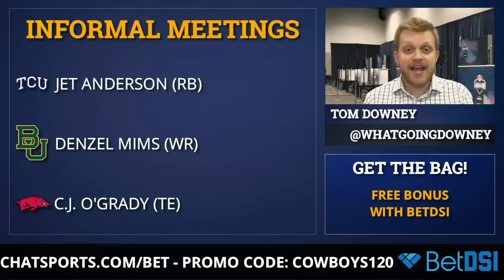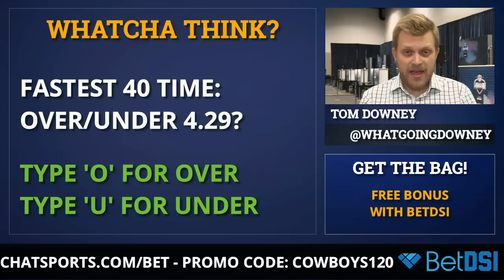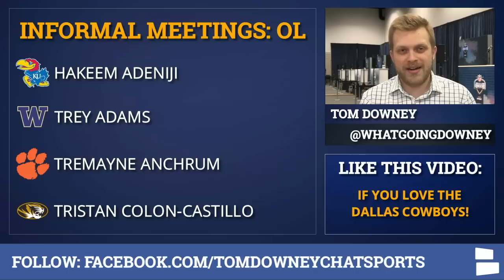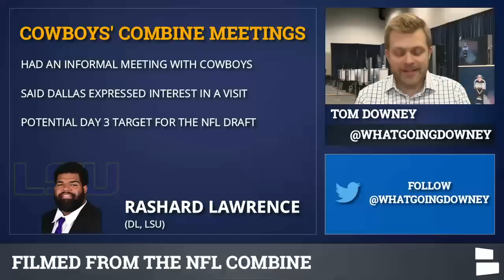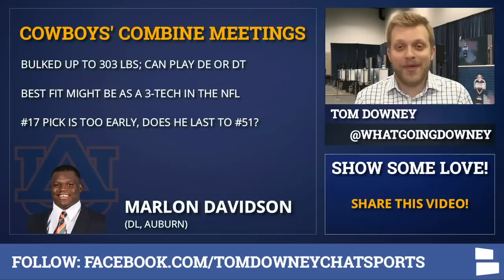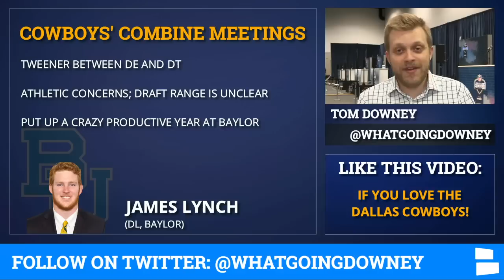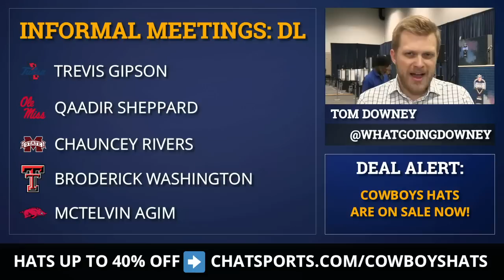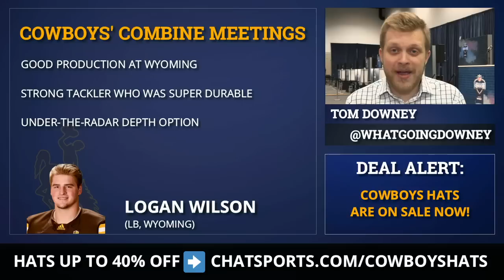Cowboys Draft: NFL Combine Meetings Ft. Javon Kinlaw, Raekwon Davis, Curtis Weaver & Marlon Davidson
The Dallas Cowboys have met with several players at the 2020 NFL Combine already. The 2020 NFL Draft is critical and the Cowboys News on draft prospects Combine meetings features a heavy focus on several defensive players. Cowboys Report host Tom Downey has the scoop on several players the Cowboys have met with, including Javon Kinlaw, Raekwon Davis, Curtis Weaver, Marlon Davidson, Michael Pittman and many more.

Cowboys News coming out of the NFL Combine centers all on the prospects the Cowboys have met with. While this is not the complete list (there are more players and defensive backs have yet to interview), there several names we know have had official meetings with the Cowboys.

Special deal alert! Lasts only for a limited time, so get in while you still can

The top potential Cowboys draft targets are mostly on the defensive line. It was a key area of focus today. The Cowboys have met with notable players like Javon Kinlaw, Raekwon Davis, Curtis Weaver and Marlon Davidson. Michael Pittman and Jared Pinkney are the known offensive guys. Cowboys draft targets could also include Julian Okwara, Justin Madubuike, James Lynch and Ross Blacklock. Several of the players could be Cowboys “local day” visits, which don’t count against the Cowboys limited number of pre-draft visits.

Here’s the full list of formal Cowboys Combine meetings:
- Michael Pittman Jr. (WR, USC)
- Jared Pinkney (TE, Vanderbilt)
- Ross Blacklock (DL, TCU)
- Rashard Lawrence (DL, LSU)
- Javon Kinlaw (DL, South Carolina)
- Marlon Davidson (DL, Auburn)
- Raekwon Davis (DL, Alabama)
- Justin Madubuike (DL, Texas A&M)
- James Lynch (DL, Baylor)
- Josiah Coatney (DL, Ole Miss)
- Curtis Weaver (EDGE, Boise State)
- Julian Okwara (EDGE, Notre Dame)
- Logan Wilson (LB, Wyoming)

One updated after filming: Jared Pinkney ran POORLY at the NFL Combine, barely breaking 5.0 seconds.

There’s also a lengthy list of informal meetings:
Syracuse DL Kendall Coleman
Syracuse DL Alton Robinson
UNC DL Jason Strowbridge
NC State DT Larrell Murchison
Florida DL Jonathan Greenard
Tulsa DL Trevis Gipson
Ole Miss DL Qaadir Sheppard
Mississippi State DL Chauncey Rivers
Texas Tech DL Broderick Washington
Arkansas DL McTelvin Agim
South Carolina State OL Alex Taylor
Kentucky OL Logan Stenberg
Auburn OL Prince Tega Wanogho
Arizona State OL Cohl Cabral
UNC OL Charlie Heck
Kansas OL Hakeem Adeniji
Washington Huskies OL Trey Adams
Clemson OL Tremayne Anchrum
Mizzou OL Tristan Colon-Castillo
TCU RB Jet Anderson
Baylor WR Denzel Mims
Arkansas TE C.J. O'Grady

You can catch more NFL coverage from Chat Sports on Facebook